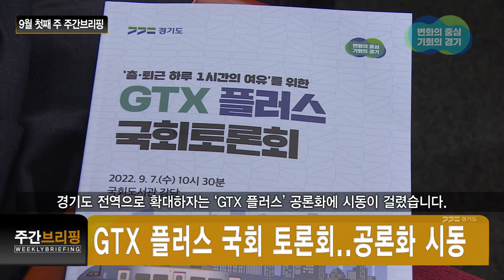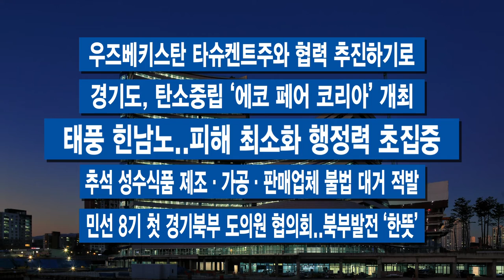9월 첫째 주 주간브리핑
1.GTX 플러스 국회 토론회..공론화 시동
수도권 광역급행철도, GTX 노선을 경기도 전역으로 확대하자는 ‘GTX 플러스’ 공론화에 시동이 걸렸습니다. 7일 ‘GTX 플러스 국회토론회’가 있었고, 김동연 지사는 이번 주 핵심 일정으로 토론회를 직접 챙겼습니다.

2.수도권 광역버스 출퇴근 운행 크게 는다
경기도가 대도시권광역교통위원회, 서울시와 서울로 진입하는 경기 버스 증차에 합의를 하고 공동으로 ‘광역버스 입석 문제 해소 2차 대책’을 수립해 발표했습니다. 연말까지 평일 출퇴근 시간대 광역버스 운행 횟수를 총 195회 더 늘리겠다는 것이 골자입니다.

3.총 35조6천708억원 규모..2회 추경 편성
경기도가 지역 경제 활성화와 사회간접자본, 도민 복지사업을 위해 총 35조 6,708억 원 규모의 제2회 추경예산안을 8일 도의회에 제출한다고 밝혔습니다. 특히 민생예산에 중점을 둬 편성했다는 설명입니다.

4.위기상담 ‘핫라인’ 긴급복지 서비스 46건 지원
절박한 상황에 처한 도민들을 위해 개설한 ‘긴급복지 핫라인’에 160건의 복지 관련 상담 요청이 들어왔습니다. 개설 약 2주 만입니다. 경기도는 이번 주 우선 46건에 대한 지원 조치를 했다고 밝혔습니다.

-우즈베키스탄 타슈켄트주와 협력 추진하기로
-경기도, 탄소중립 ‘에코 페어 코리아’ 개최
-태풍 힌남노..피해 최소화 행정력 초집중
-추석 성수식품 제조·가공·판매업체 불법 대거 적발
-민선 8기 첫 경기북부 도의원 협의회..북부발전 ‘한뜻’